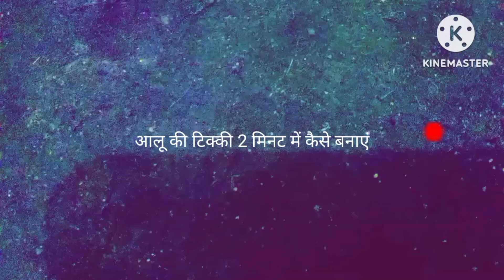लच्छेदार आलू की टिक्की 2024. बनाए आसान तरीके से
video 2 🥔 potato,ginger garlic pest,chili powder,maida ,salt ,